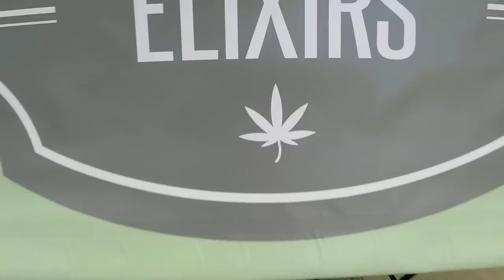FORTUNATE YOUTH - "Peace, Love and Unity" (Live from California Roots 2015)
Fortunate Youth - "Peace, Love and Unity" Live at California Roots Festival 2015, Monterey CA with Jam in the Van.

Check out Fortunate Youth's other videos from this session!

*** Credits ***
Artists: Fortunate Youth
Director of Photography: Dave Yeaman
Recording Engineer: Ethan Glaze
Mixing Engineer: Sean P. Jones
Post Production by: Jack Higgins